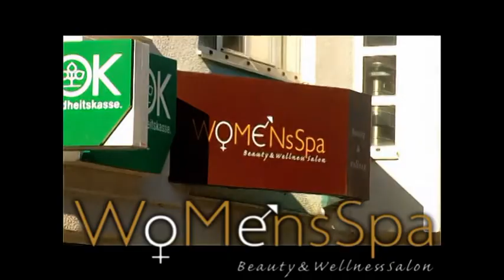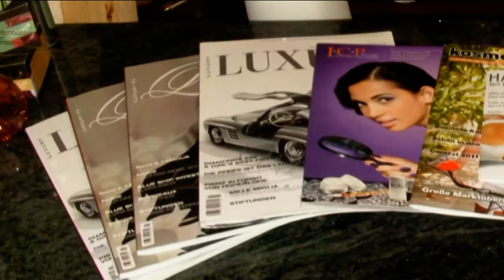WoMensSpa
Unterländerstraße 46
70435 Stuttgart
Tel 1: 0711 / 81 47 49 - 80
Tel 2: 0711 / 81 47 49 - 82
Fax:   0711 / 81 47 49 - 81